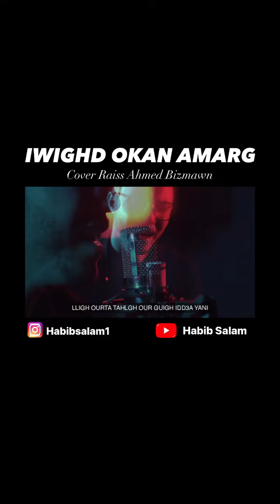كوفر بطريقة إحترافية للمبدع حبيب سلام في أغنية المرحوم أحمد بيزماون، "إويغد وكان أمارك"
IWIGHD OKAN AMARG cover Raiss Ahmed Bizmawn        said hmat       lblend37video0 habib salam